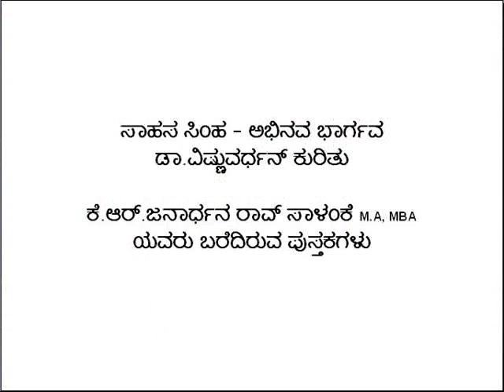Dr.Vishnuvardhan Nenapu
Books written by Janardhana Rao Salanke on Dr.Vishnuvardhan with rare photos